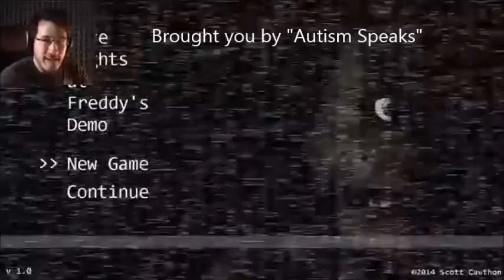Markiplier gets spooked by dank memes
Dats a dank meme der bozz